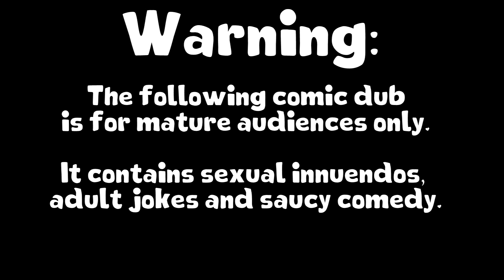Feeling Dirty MLP Comic Dub (Saucy Comedy)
Warning:

The following comic dub is for mature audiences only! It contains sexual innuendos, adult jokes and saucy comedy. Viewer's discretion is advised!

This is my first saucy comedy comic dub of 2022! I hope you all enjoy it!

Agent0Fluffy as Rainbow Dash